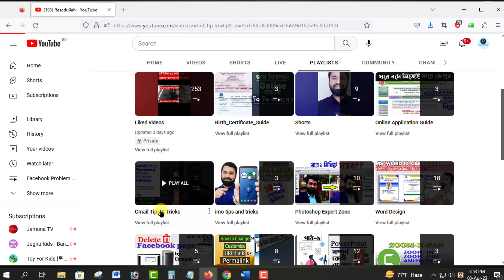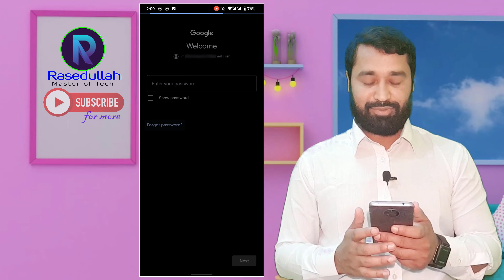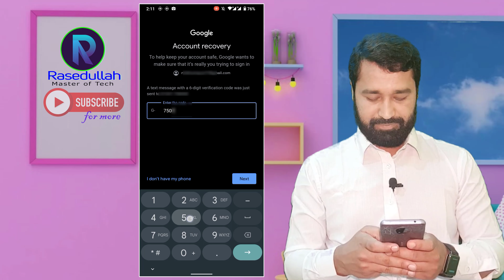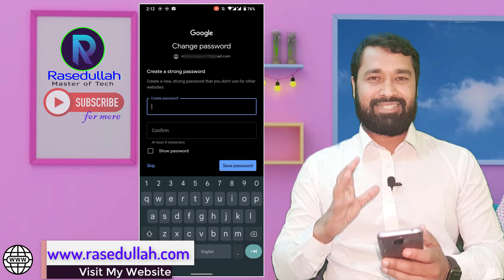Gmail Password Reset in Bangla: Little-Known Method Exposed! 🔒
imrulhasankhan simplysillybyimrul resetpasswordHow to reset gmail password in bangla | Reset gmail password In this video I have demonstrated how to recover and reset gmail password in bangla. You can easily reset your forgotten gmail password by following these simple steps.

How to reset gmail passwerd forgotten 2022 | reset Gmail password |